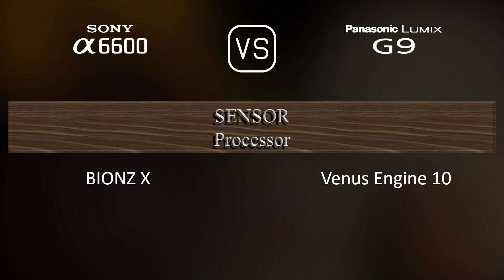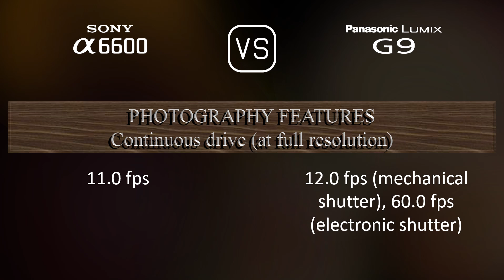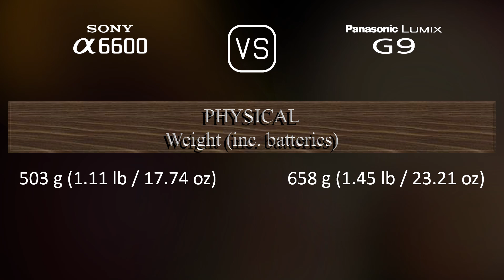Sony A6600 vs. Panasonic Lumix G9: A Comparison of Specifications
This video overviews the Sony A6600 and the Panasonic Lumix G9 in a parallel comparison of specifications.

00:25 LAUNCH
00:33 BODY
00:40 SENSOR
01:01 IMAGE
01:16 OPTICS & FOCUS
01:41 SCREEN
01:58 VIEWFINDER
02:13 PHOTOGRAPHY FEATURES
03:06 VIDEOGRAPHY FEATURES
03:20 STORAGE
03:24 CONNECTIVITY
03:49 PHYSICAL
04:07 MISC